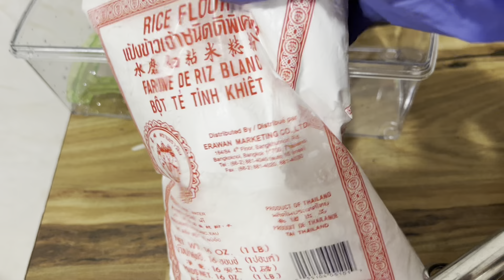Bánh Củ cải Hương xưa ￼Cách làm thơm ngon khó cưởng ￼￼￼,蘿蔔糕，Radish cake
Chia sẻ Cách làm món bánh củ cải Hương xưa thơm ngon Khó cưởng ￼ Mời cả nhà trong và ngoài nước ￼xem video vui vẻ ạ , nếu có gì thiếu sót xin góp Ý để hoàn thiện hơn,Lời góp Ý của cả nhà là động lực để liên bước tiếp , hy vọng tiếp tục nhận được sự ủng hộ của cả nhà bằng cách đăng ký kênh,like, share ,subscribe, ￼￼￼￼￼
Trân trọng cảm ơn cả nhà , Mến chúc cả nhà nhiều sức khỏe bình an ,
Liên cuộc sống New York thank you